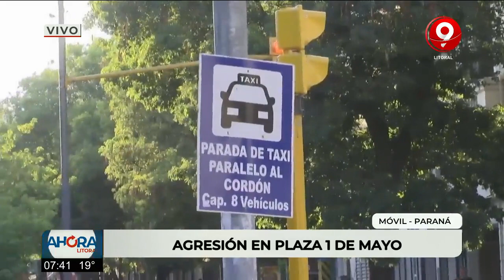Agresión en Plaza de Mayo de Paraná